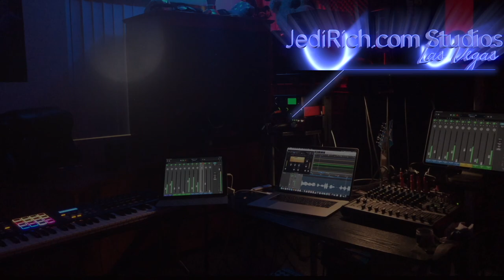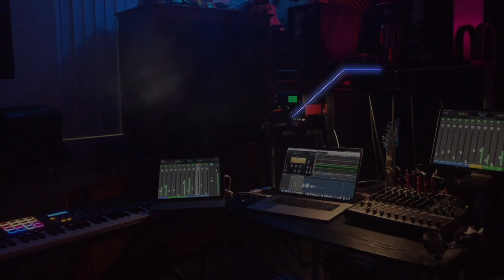UPDATE: Virgin Hotels Las Vegas Opens in 5 Days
The fence has been removed.  The VIPs were in attendance.